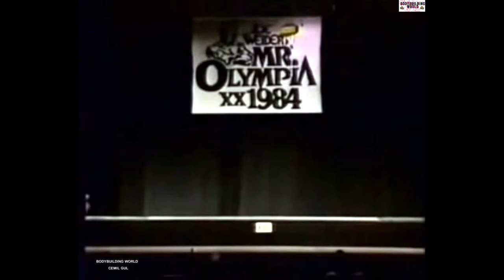Bill Grant - Mr Olympia 1984 Posing Routine